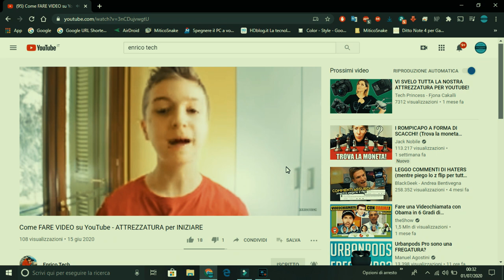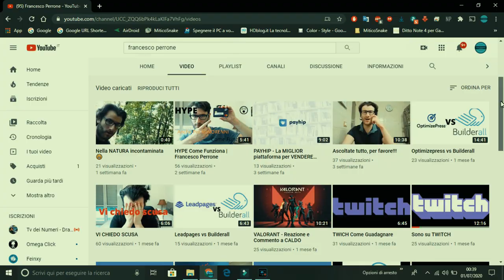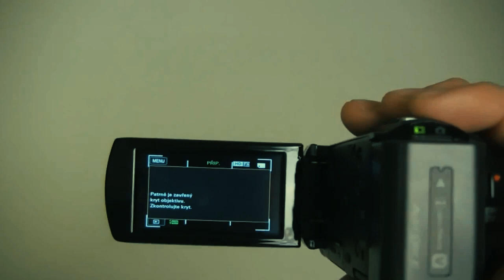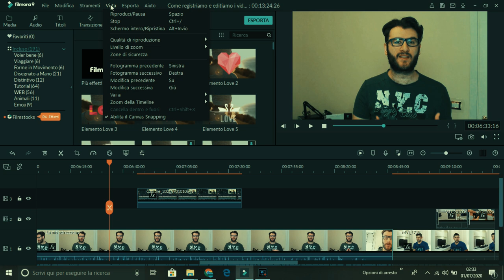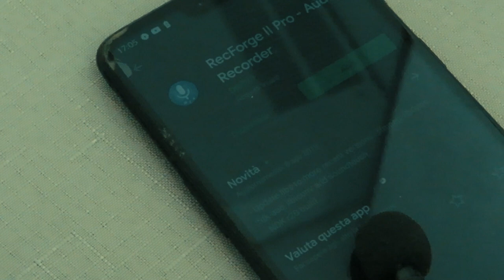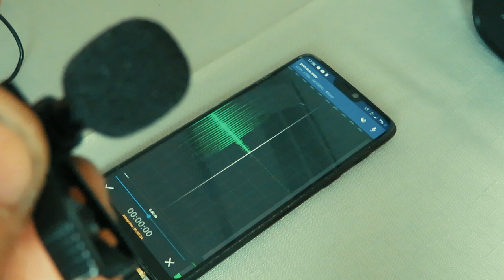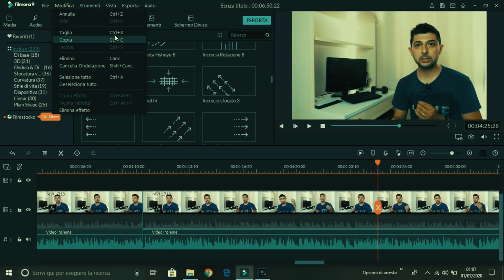Come registriamo e editiamo i nostri video- Ecco la nostra attrezzatura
Un saluto agli amici id MiticoSnake.
Questa domenica un video veramente diverso. Non sarò solo, ma con me nel video ci saranno anche altri due canali youtube di cui vi parleremo della nostra attrezzatura con cui registriamo e editiamo i nostri video.
Quindi ragazzi, come di consueto, vi lascio al video completo.

Acquista su

Mini microfono lavalier a clip
Acquista su

Attrezzatura di

Acquista su

Microfono
Acquista su

Acquista su

Acquista su

--- Attrezzatura di Francesco Perrone ---

Acquista su

Acquista su

Acquista su

Acquista su

Microfono
Acquista su